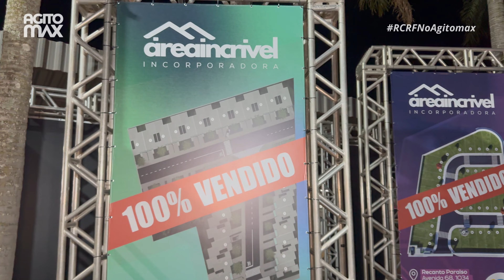Bastidores da montagem do Rio Claro Rodeio Festival 2024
COMEÇAMOS!! A cobertura do @rioclarorodeiofestival já esta com tudo aqui no AGITOMAX e você vai ver como esta sendo a montagem do evento, por lá quase tudo pronto, agora faltam os detalhes para que logo mais a noite você possa curtir o melhor do Rio Claro Rodeio Festival 2024. Vemmm!

Nos acompanhe também em outras redes!